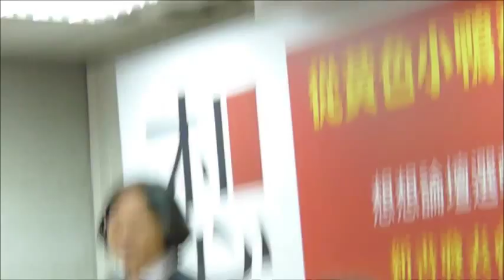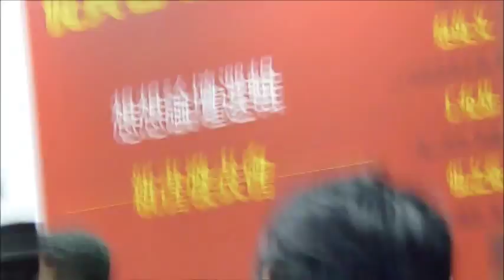20140112《想：想想論壇選輯》第一場新書發表會 張之豪、丁允恭、蔡英文(1/7)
作者簡介 想想論壇 【關於策劃】
「把一群人集合起來，一起把一件事情做好！」
「我們打算成就的，不只事情本身，而是讓更多人相信，只要願意並且付諸行動，我們就會帶來改變！」——小英教育基金會董事長蔡英­文
　　基金會在2012年8月成立以來，積極架構台灣未來經濟發展與農漁牧業轉型等產經新模式，探討台灣在中國崛起與影響下的國際定位­與經貿策略，同時也實際投入偏鄉社區發展、規劃教育文化新方向等各種工作。
　　過去，我們已經結合了許多台灣在地的力量，共同驅動台灣繼續前進；未來，我們期待有更多的台灣社會力，與我們共同思索台灣的未來­，研擬具體的發展對策，解決困頓台灣已久的沈痾問題。
　　我們深信，努力就會帶來改變；我們一起付諸行動，重拾台灣失去已久的信心！

　　【關於主編】
　　想想論壇自2012年8月5日正式上線以來，包含想想專欄作家在內的500多位作者，總計貢獻了超過1600多篇的文章；而且，­多數的想想論壇作者與讀者都是年輕人。顯見，台灣的青年非常渴望在這個不確定的年代，共同為台灣想出一條路來。
　　一年多來，台灣經歷了美牛、旺中案、壹傳媒併購案、林益世、賴素如貪污案、核四公投攻防、關廠工人、洪仲丘、服貿爭議、大埔、竊­聽風暴、黑心油品、多元成家議題、中國劃定東海防空識別區等事件，這些都讓想想論壇重新省思未來台灣面臨類似問題時的解決模式與­方法。
　　想想論壇不僅思考已經發生的事情，也思索台灣社會在當下以及未來亟待解決的問題，更探索全球化下的台灣，在國際定位與努力的方向­。我們深信台灣社會還有更多需要我們關注與努力的面向。一起想想台灣的政治、經濟與文化，思考中國影響下的台灣，重新建構台灣在­國際社會的角色。